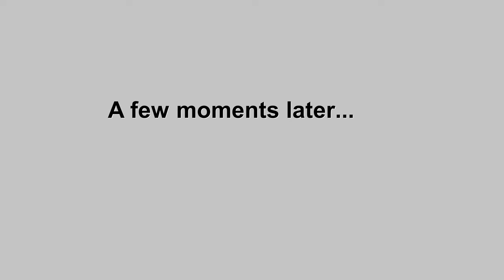RTX 3080 Geforce Ultra High Graphics| FS22 EP 1. Plowing the farm field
Relaxing gameplay
Farming simulator 22 EP 1. Plowing the farm field